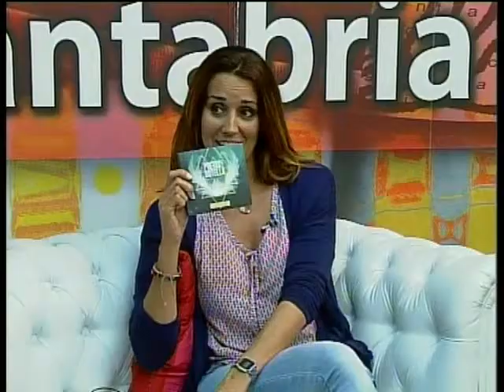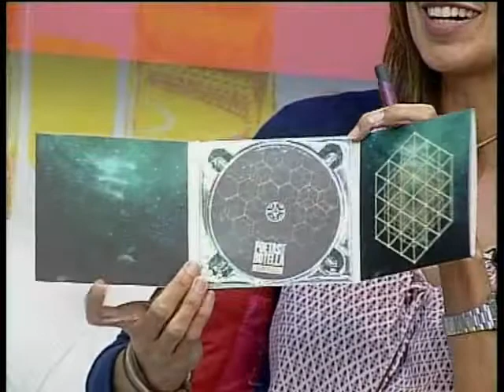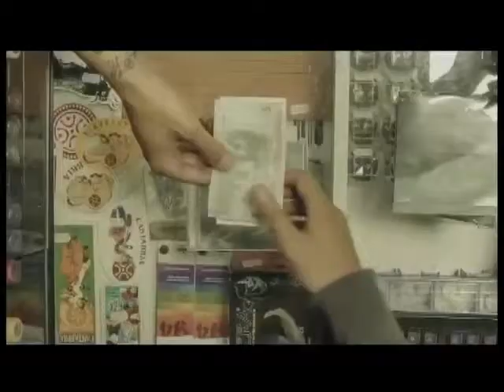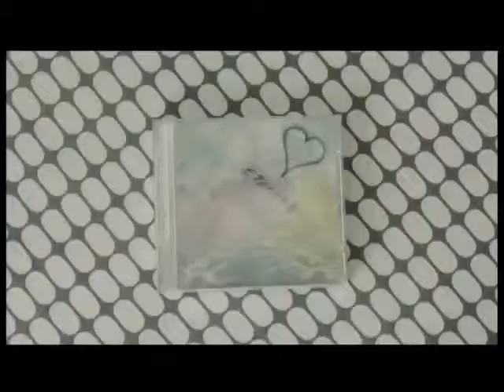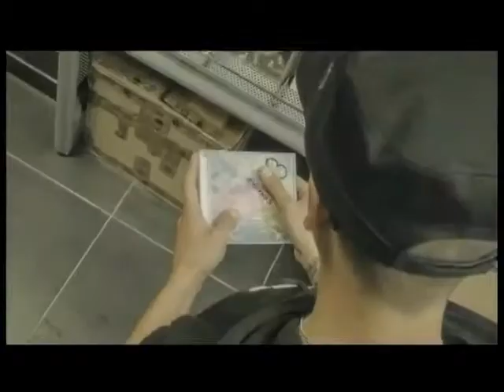Elsa González, Poetas de Botella, martes 21 abril.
En el programa de hoy nuestra colaborada habitual Elsa González viene acompañada por Tolo, componente del grupo Poetas de Botella.  Conocemos su último disco, próximos conciertos, la evolución de su música en estos años y muchas cosas más.